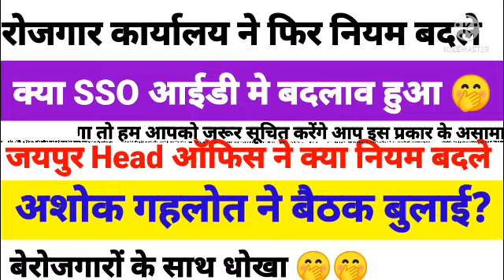हेड ऑफिस नियमों मे फिर परिवर्तन हुआ सच्चाई देखो 🤭 berojgari Bhatta latest news, March Bill pass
हेड ऑफिस नियमों मे परिवर्तन हुआ सच्चाई देखो 🤭 berojgari Bhatta latest news, March Bill pass